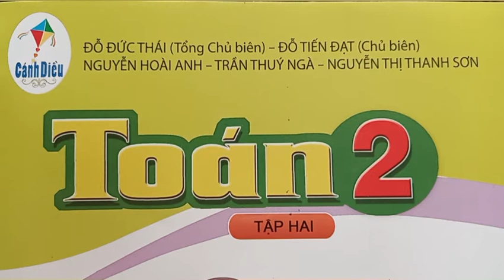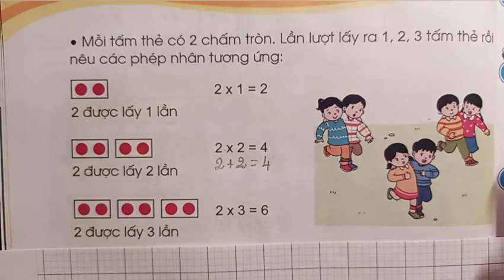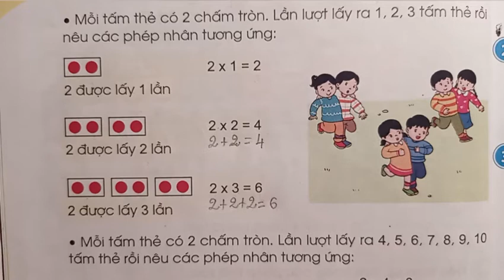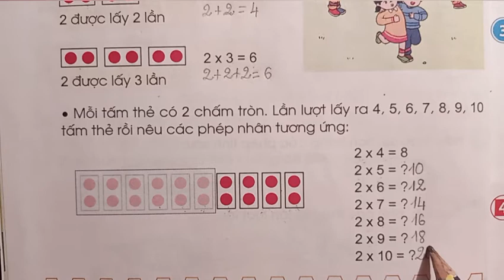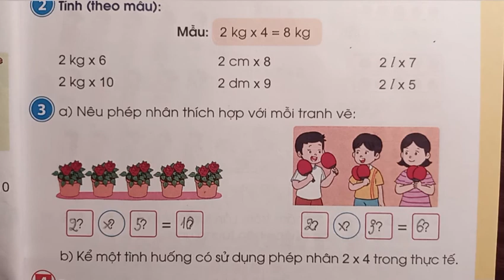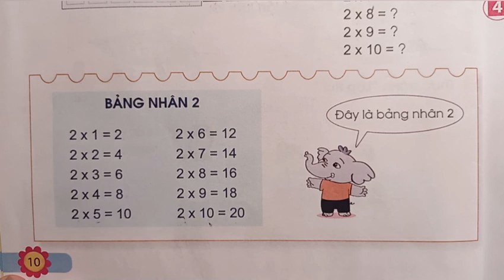Bài 55: Bảng nhân 2(tr.10-11) SGK Toán 2 tập 2, sách Cánh Diều.